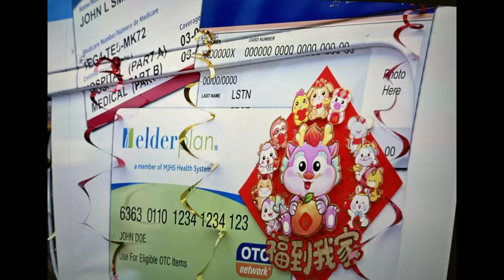Elderplan/HomeFirst's Ashley Cenhe on Outreach to Chinese Community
Ashley Cenhe, community outreach and sales representative for Elderplan/HomeFirst, shares why she’s proud of all the ways our health plans outreach to the Chinese community. Plus, hear her Lunar New Year greetings in Mandarin!